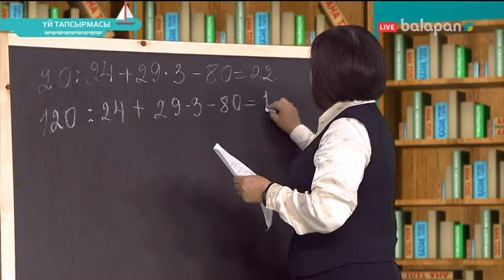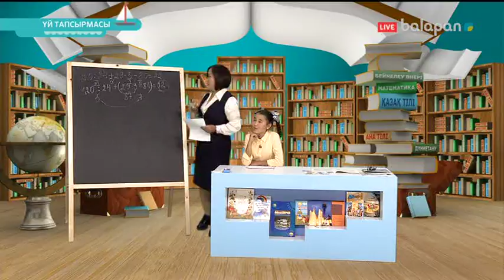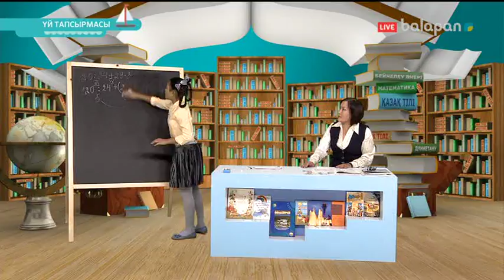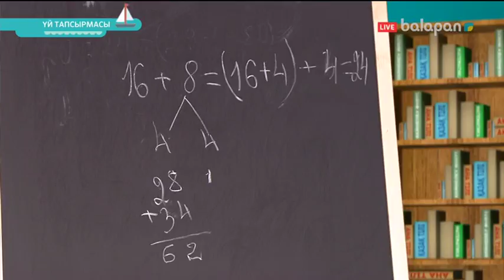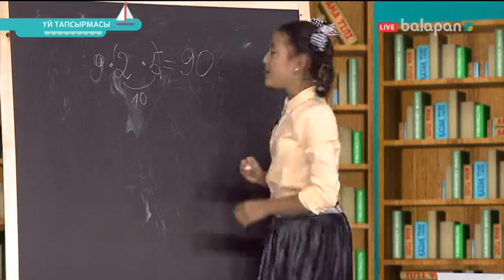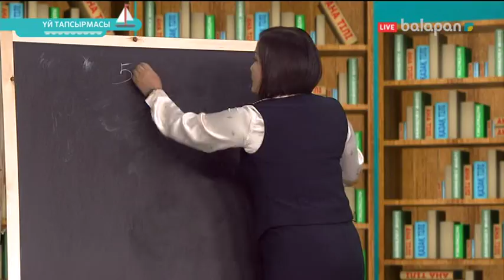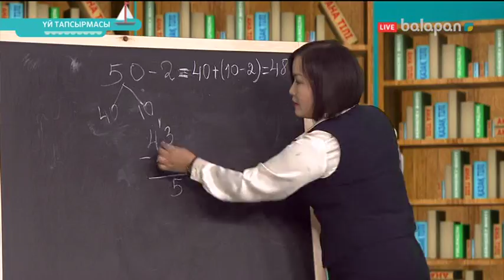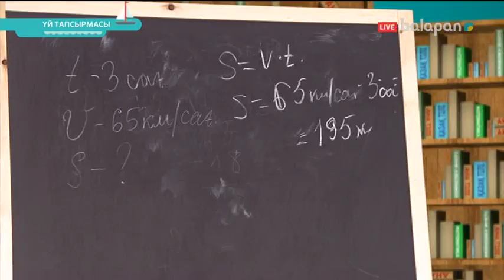«Үй тапсырмасы». Тікелей эфир 14-09-2017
Күн сайын тікелей эфирде балалар үй тапсырмасын студияға арнайы шақырылған ұстаздармен тапсырманы талқылап, шешу жолдарын бірге іздеп, бірге орындайды.